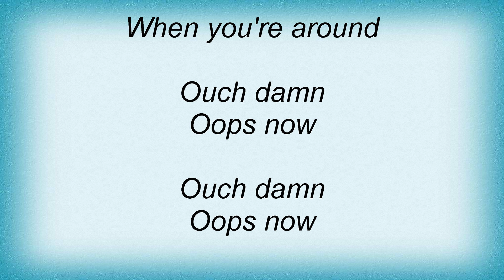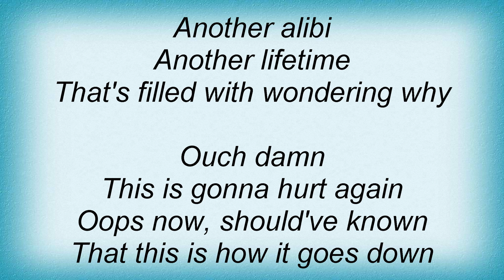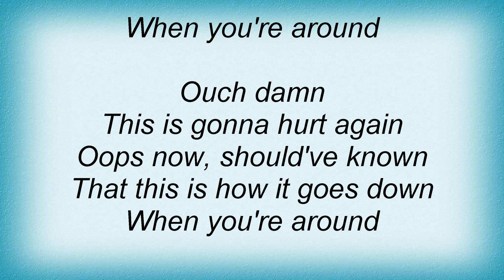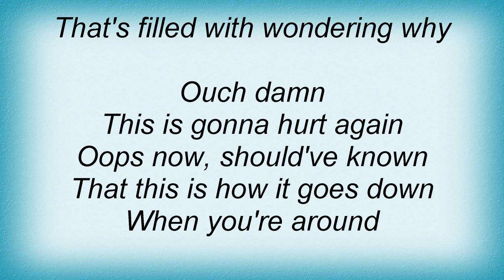Milk Inc. - Ouch Damn Lyrics